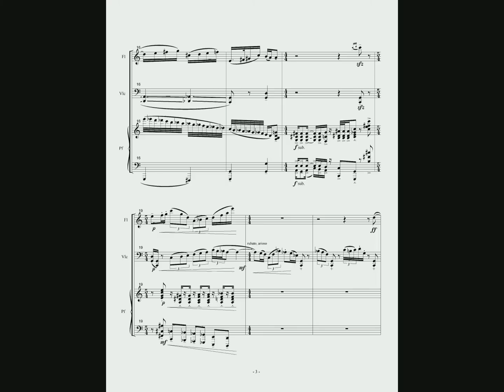Bagatela za flavto, violončelo in klavir